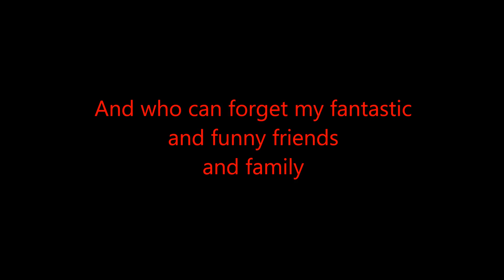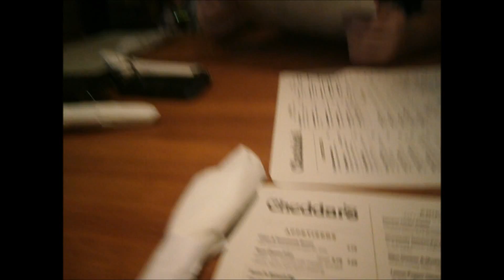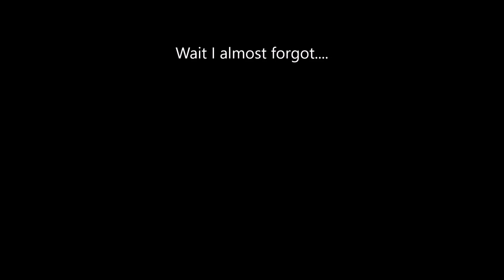One Year Anniversary!!!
I am so glad to be doing this especially for you guys!!  I love you all and I hope you enjoy the year montage!